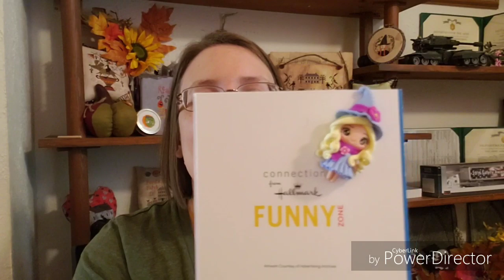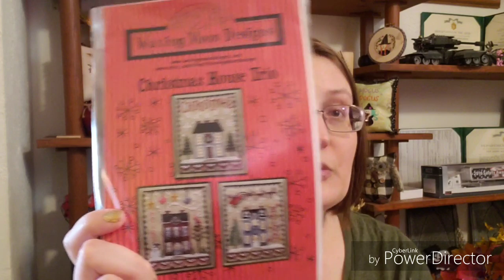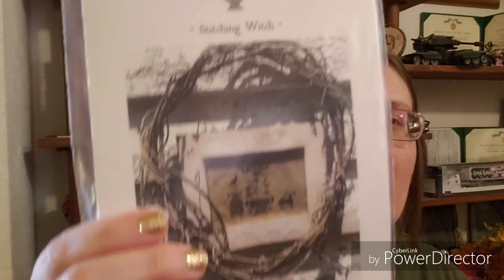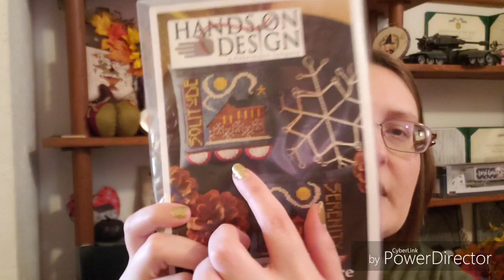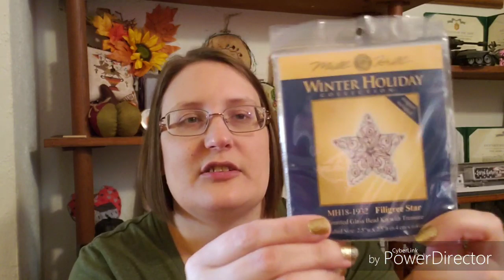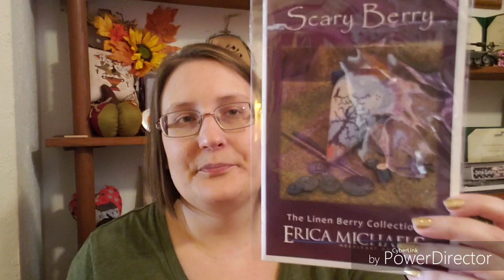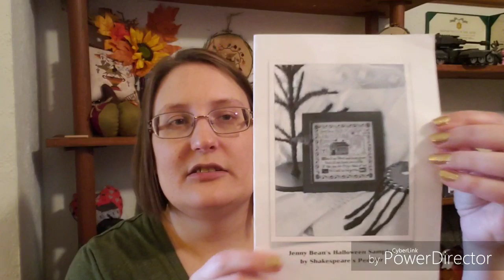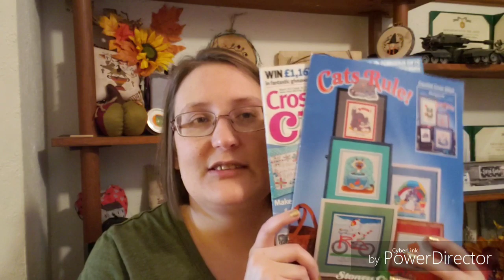Flosstube #46: Happy October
Welcome back to the House of Floss & Fluff!

Perfect Prim Punch